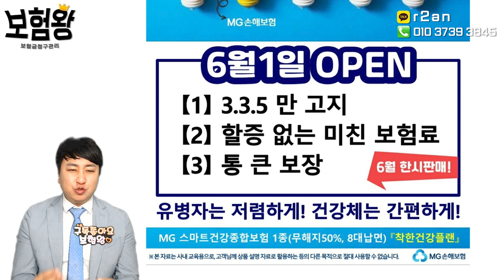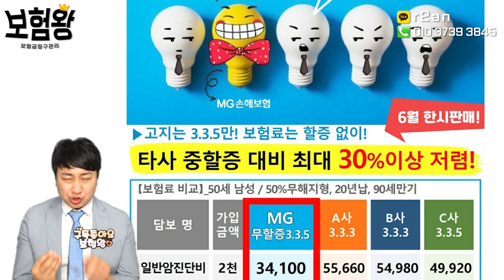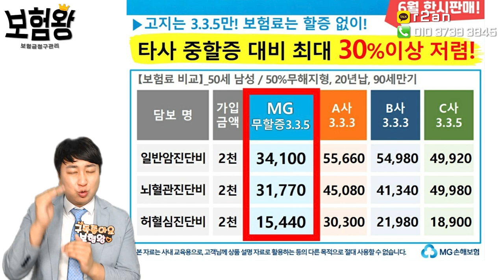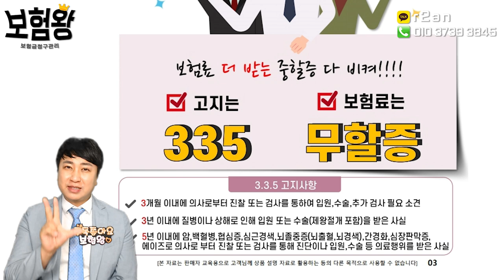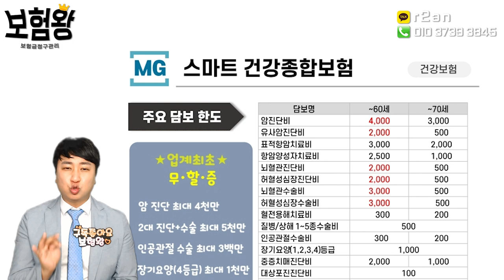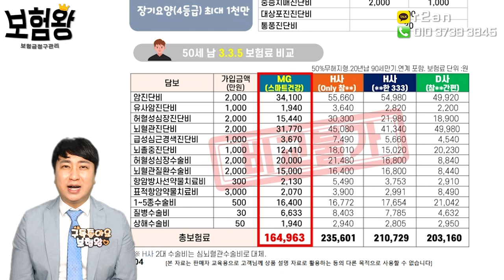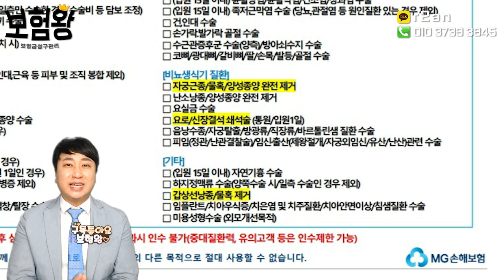★유병자보험 끝판왕★ 보험왕도 가입한 가성비 최고 MG 스마트건강보험 !! (f.무슨 말이 필요하냐?)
저도 보험가입한 유병자보험 같은 표준형보험을
가입하였습니다.

가성비 보장내용 최고인 .. mg스마트보험을 적극
추천합니다.. 언제든지 연락주세요!!

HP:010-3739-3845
카톡친구추가:r2an
카톡플러스친구:보험왕